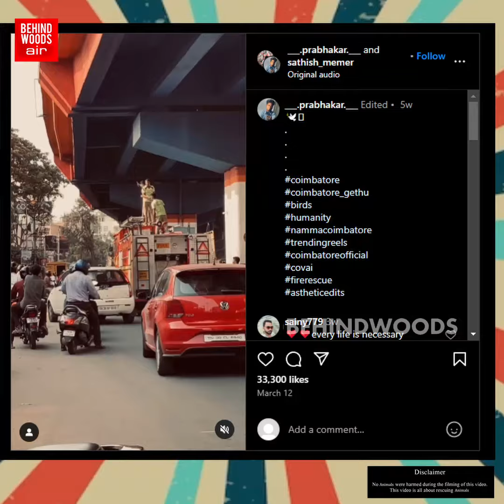'உயிரை பிடித்து கொண்டு தலைகீழாக தொங்கியபடி எமனுடன் போராட்டம்! உன்னத மனிதர்களின் நெகிழ்ச்சி!'